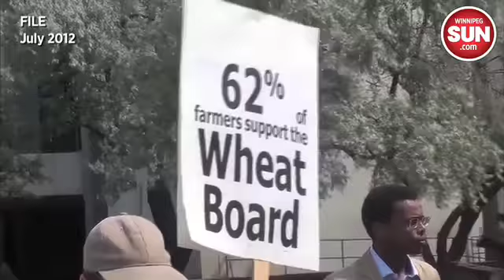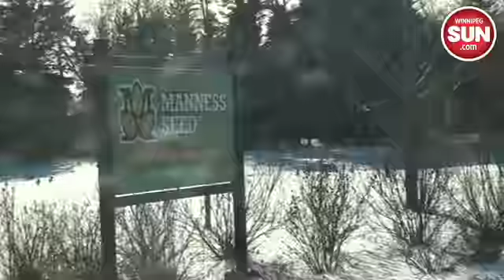Farmers free from CWB monopoly